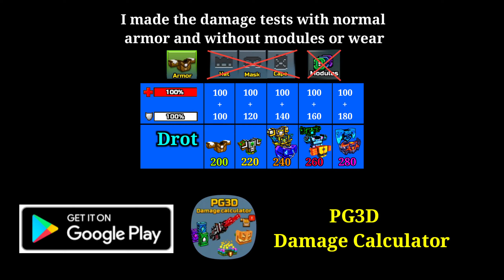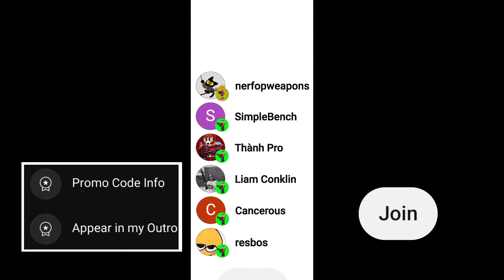Lottery - Pixel Gun 3D